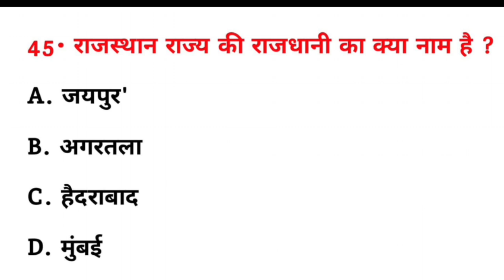राजस्थान राज्य की राजधानी का क्या नाम है? || Rajasthan Rajya ki rajdhani ka kya naam hai